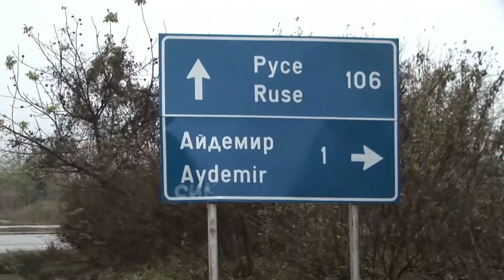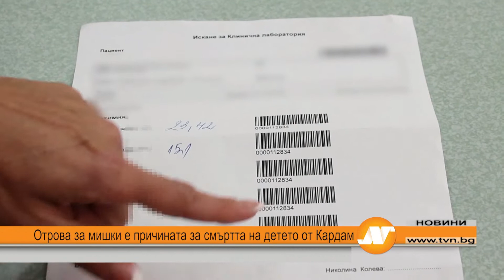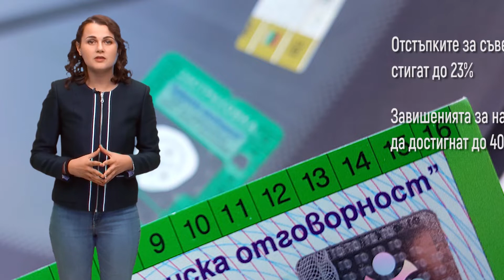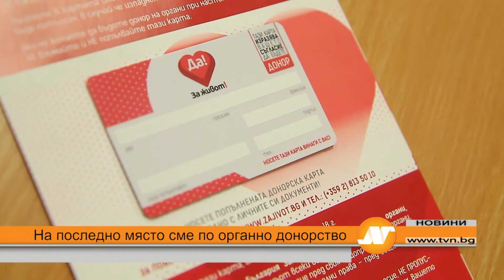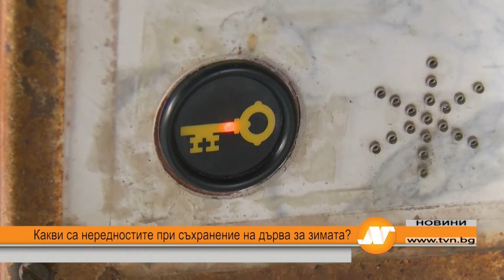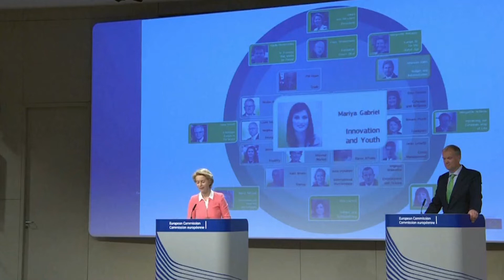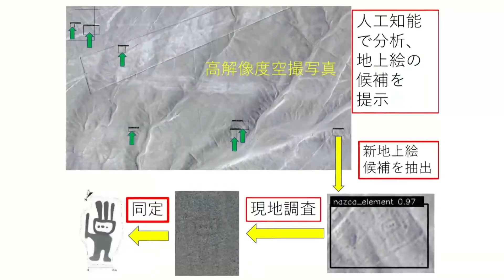Емисия новини 18:30 часа Русе 21 ноември